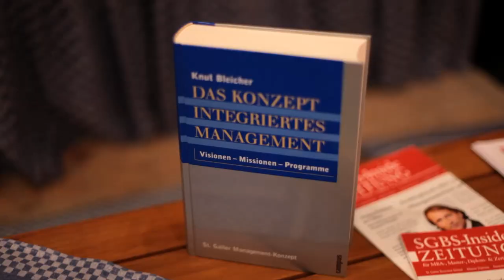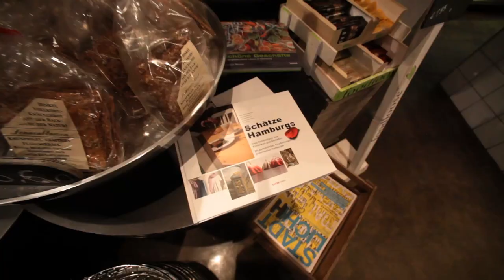St. Galler Business School "Zu Gast bei" Mutterland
Top-Event bei "Mutterland" in Hamburg. Am Mittwoch dem 15. Februar 2012 folgte die Maximalanzahl von 20 Teilnehmern der Einladung der St. Galler Business School zur SGBS-Alumni Regionalveranstaltung der Region Nord bei „Mutterland", dem „Store of the year" 2007 mit dem besten „Corporate Design" (FIZZZ, 2010).

Nach kurzen Begrüssungsworten durch den Direktor der Internationalen Programme der St. Galler Business School, Mag. mult. Ronald Ivancic und dem Präsidenten des Alumni-Clubs SGBS Sören Slowak, MBA führte uns der Designer, Gastronom und Eigentümer von „Mutterland" Jan Schawe in seine Philosophie und sein ganzheitliches, integriertes Geschäftskonzept ein.

Der interaktiv angelegte Beitrag offenbarte rasch Gemeinsamkeiten mit dem St. Galler Konzept Integriertes Management von Prof. Dr. Dres. h.c. Knut Bleicher und drang bis zum Kern der Mutterlandstrategie, kritischen Erfolgsfaktoren und potentiellen Zukunftsszenarien vor. Hierbei wurde deutlich, dass es „Mutterland" nicht an Optionen mangelt, vielmehr das Gegenteil, und umfassenden Durchdenken der Folgen und der Grundstrategie nötig ist, was auch die Forschungsergebnisse der St. Galler Business School, (vgl. z.B. das 12. Kapitel der neuen Auflage des "Integrierten Konzept" von Dr. Christian Abegglen) zeigen.

Bei traditionell-deutschen Häppchen in trendiger und doch gemütlicher Atmosphäre wurde das Gehörte weiter vertieft und Parallelen zur eigenen Praxis gezogen.

Der einhellige Eindruck von einer erfolgreichen Zukunft dieser innovativen und pragmatisch-nachhaltigen Hommage an Mütter wird noch lange in Erinnerung bleiben.
Der nächste Regionanlass des SGBS Alumni-Clubs findet bei der Deutschen Flugsicherung am 24. April 2012 in Frankfurt statt. Die privatrechtliche GmbH ist als beliehenes Unternehmen im ausschliesslichen Eigentum der Bundesrepublik Deutschland und nimmt hoheitliche Aufgaben zur Flugsicherung war.